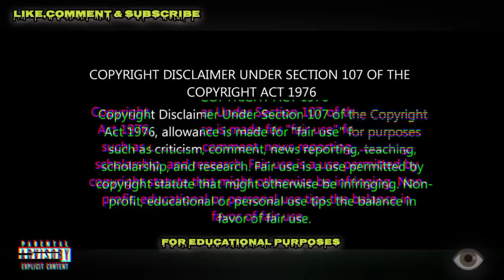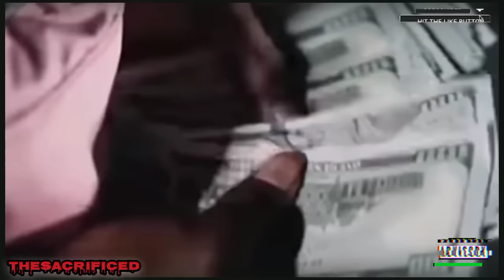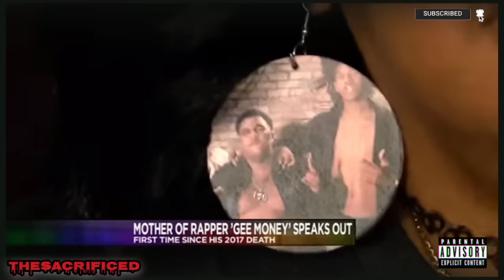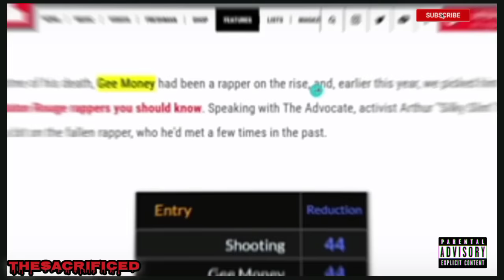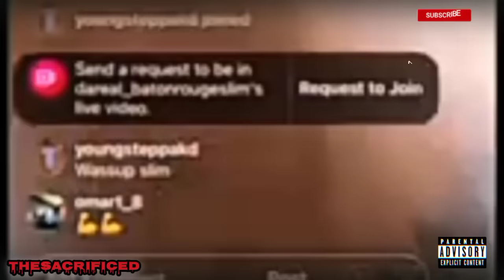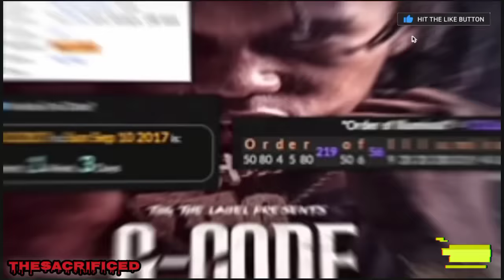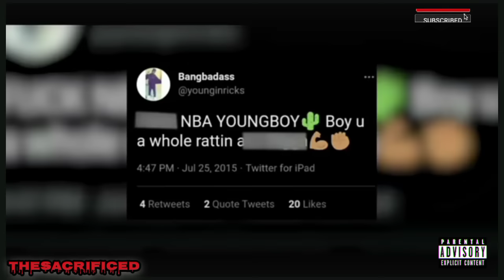GEE Money: Was This DEEPER Than Just RAP BEEF!?...